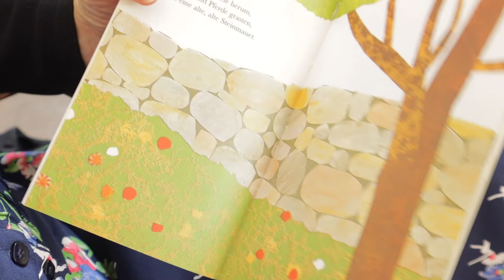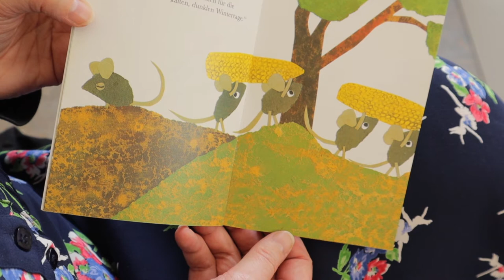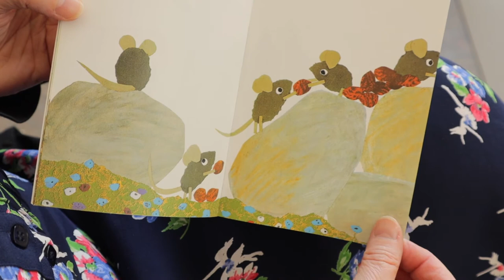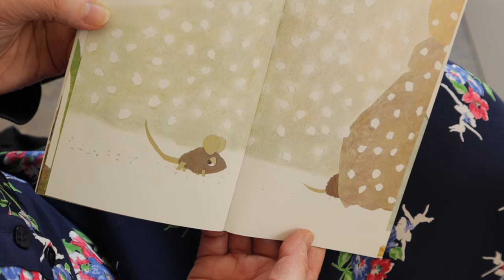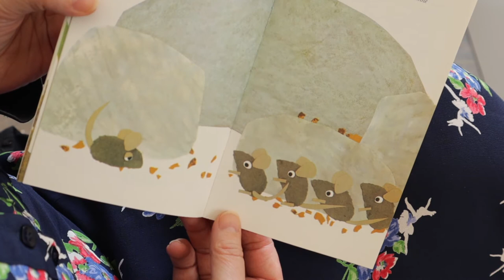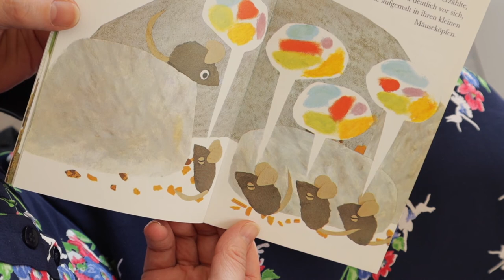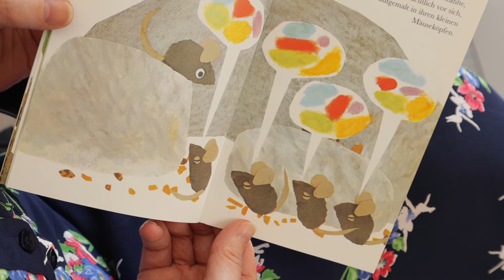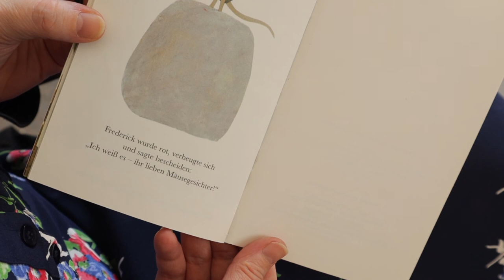"FREDERICK" von Leo Lionni // Vorlesen während der Quarantäne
Viele von euch müssen zur Zeit, wegen der Quarantäne, zuhause bleiben. Um euch diese Zeit etwas zu verschönern, werde ich euch heute eine Geschichte vorlesen.In dieser Folge lesen wir die Geschichte "Frederick" von Leo Lionni aus einem  Buch aus dem Verlag.
Viel Spaß beim Zugucken und Zuhören!